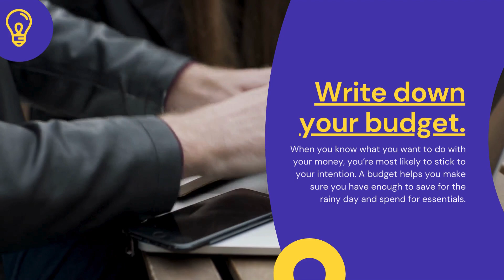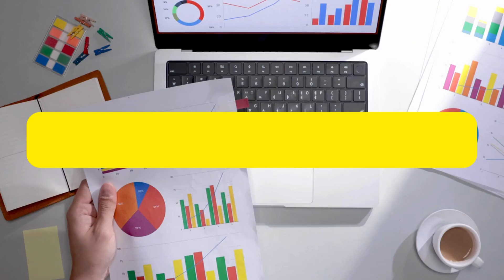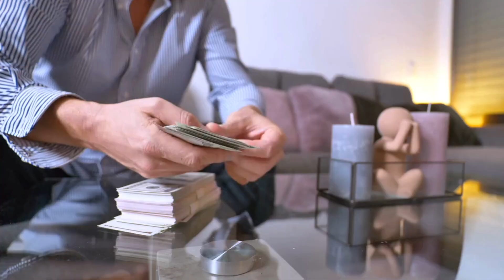Mastering Financial Intentionality in 2024: Your Path to Lasting Prosperity Money #2024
"Mastering Financial Intentionality in 2024: Your Path to Lasting Prosperity
Embark on a transformative journey to financial success in 2024 with our guide to mastering financial intentionality. Discover the keys to building a robust financial foundation, from creating budgets to automating savings. This video unveils practical strategies to address debt, develop disciplined saving habits, and navigate mindful spending for a prosperous year ahead. Join us on the path to lasting financial well-being and start 2024 with intentional and empowered money management.